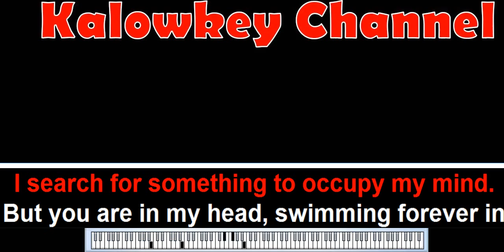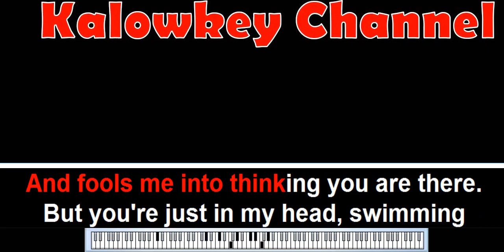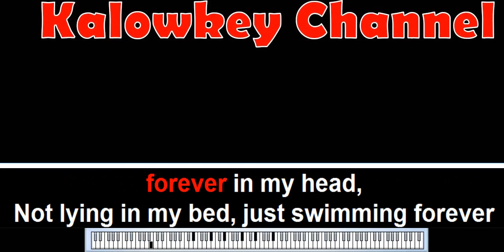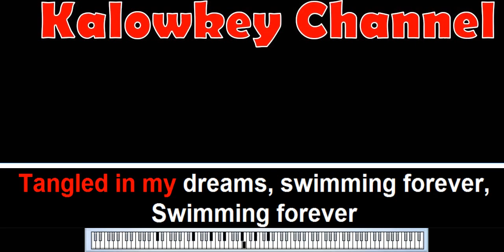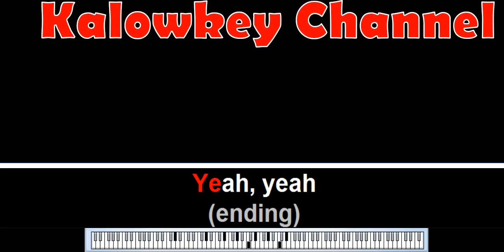The Corrs - Radio Karaoke Lower Key